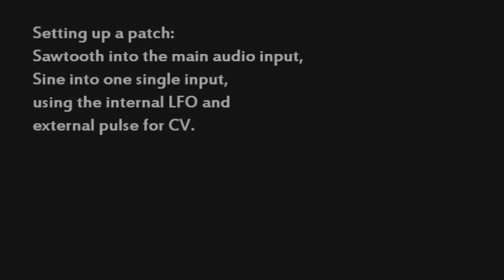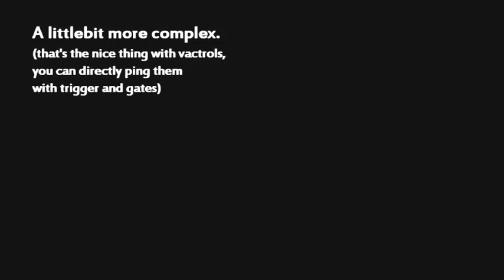PS3100 triple vactrol resonator for Eurorack DIY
A short demo of the PS3100 resonators for Eurorack. The module features three vactrol based voltage controlled bandpass filters with fixed Q, as known from the PS3100. It provides a common input and output for all three channels, as well as single in- and outputs. The on-board wide range triangle LFO is resettable (sync) and is normalled to the CV inputs of the 3 BPFs. The LFOs signal can be inverted for the 3rd channel.